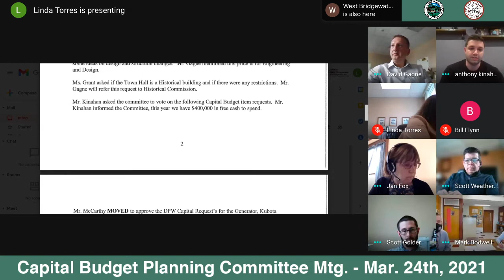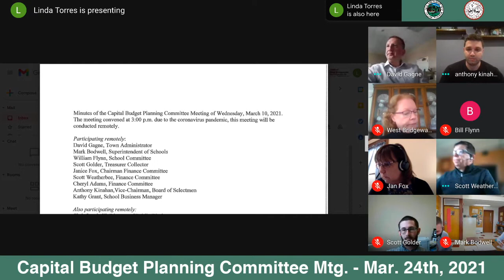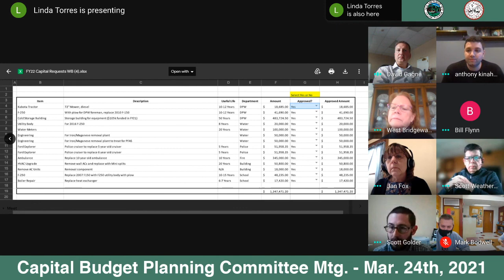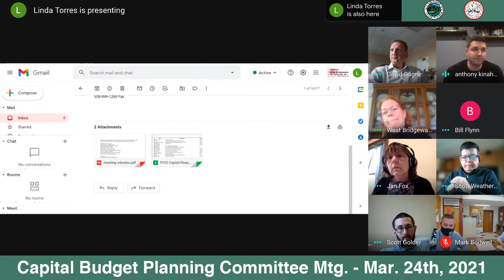2021-03-24 WB Capital Budget Planning Committee Mtg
West Bridgewater Capital Budget Planning Committee Meeting